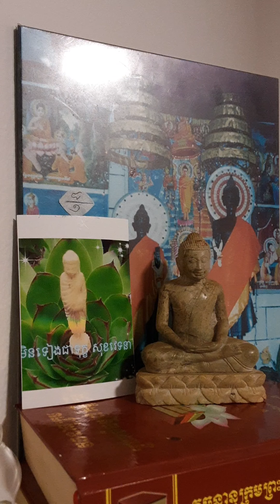មិនទៀងជាទុក្ខ សុខវេទនា បិដក ៨\១